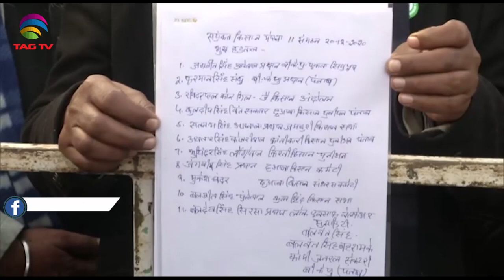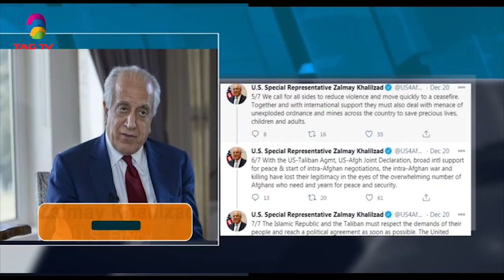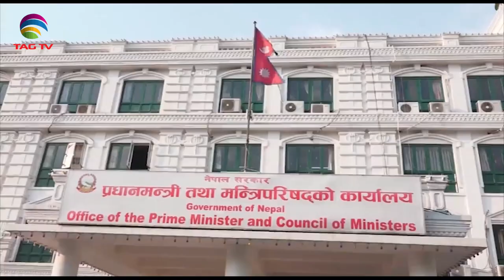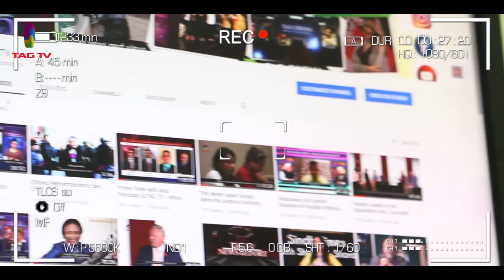South Asia NewsLine Dec 21 Edition on Current Issues in India, Pakistan, Afghanistan, Nepal & SAsia